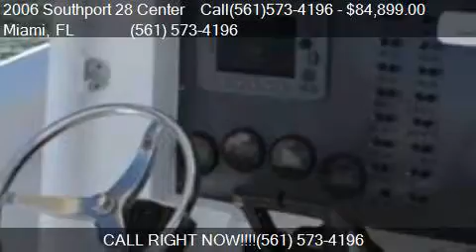2006 Southport 28 Center Call(561)573-4196 for sale in M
Engine:
Transmission:
Mileage: -1